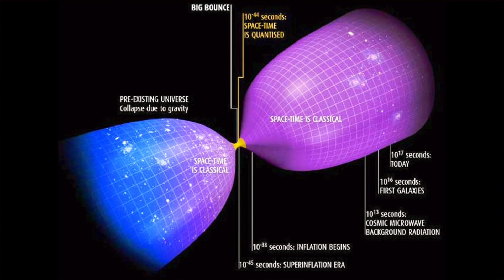What Was Before the Big Bang? | Prof Sean Carroll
Back in January, I shot a couple a videos with Sean Carroll at the 229th American Astronomical Meeting. Well, at last here is the second video from that day where I asked Sean - "What was before the Big Bang?". This is probably one of the most commonly asked questions I get as an astronomer, so check out what a true expert on the subject thinks about this question in just under 3 minutes!